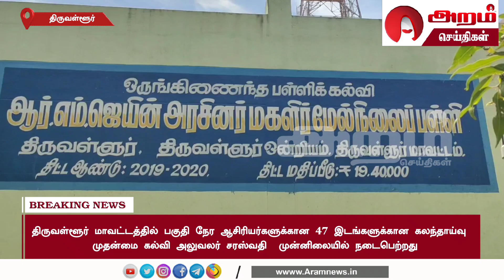திருவள்ளூர் மாவட்டத்தில் பகுதி நேர ஆசிரியர்களுக்கான 47 இடங்களுக்கான கலந்தாய்வு